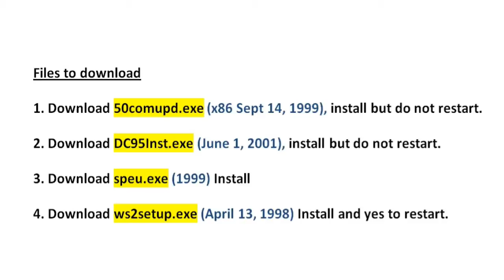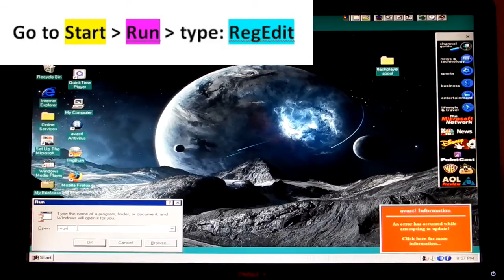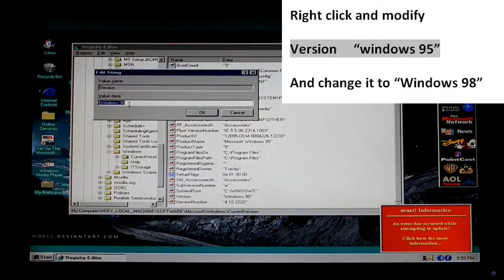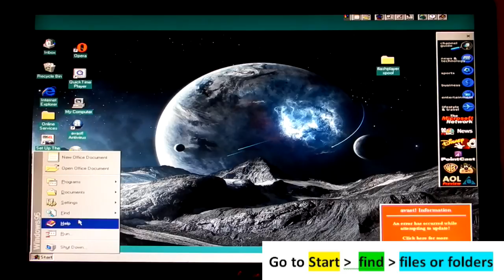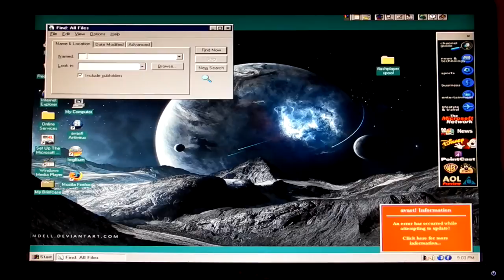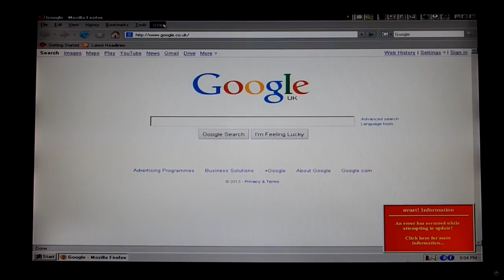How to run Firefox 2.0 on Windows 95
1. Download 50compupd.exe (sept 14,1999),install but do not restart.
2. Download DC95Inst.exe (June 1,2001),install but do not restart.
3. Download speu.exe (1999)
4. Download ws2setup.exe (April 13,1998) Install and yes to restart.
5. Edit windows Registry as instructed in the video.
6. Download Firefox 2.0 from OldApps.com,install but do not launch.
7. Find and delete the two files nsSearchService.js and
   nsSafebrowsingApllication.js as instructed in the video.
8. All done! Launch firefox.

Link to website for some of the files (some links do not work,so find them elsewhere)
Good Luck!